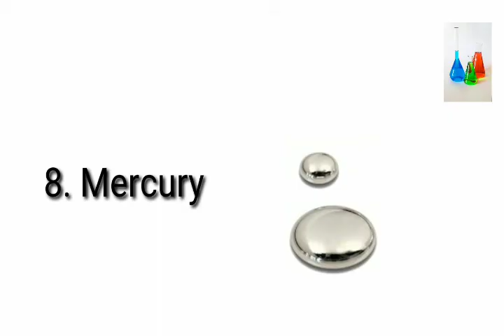Examples of Liquid Matters/ Learning for Kids.